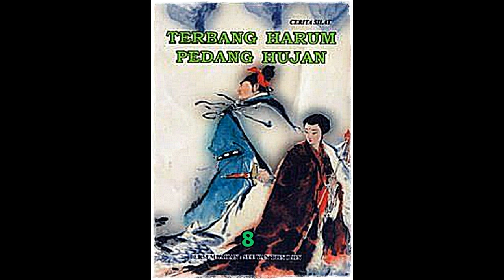Seri Cerita Silat Terbang Harum Pedang Hujan Jilid 8